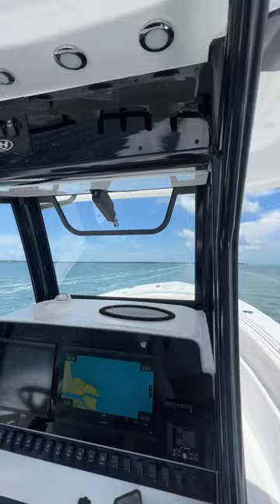SEA HUNT 30 GAMEFISH - 4th of July Weekend